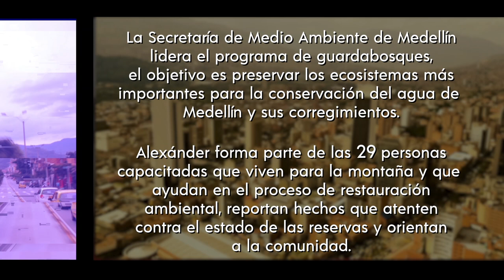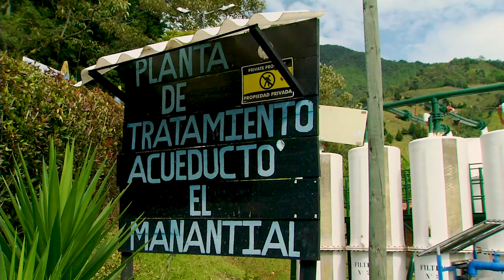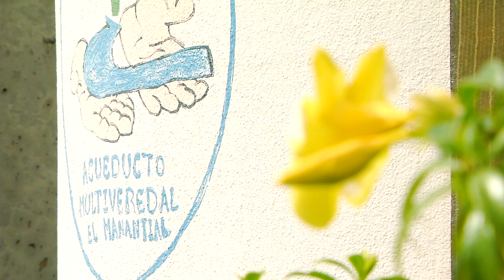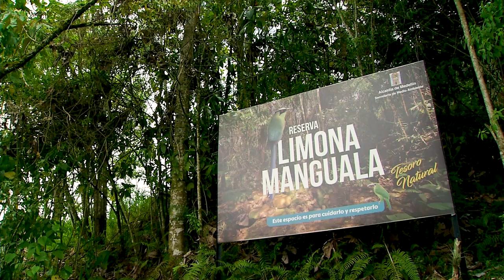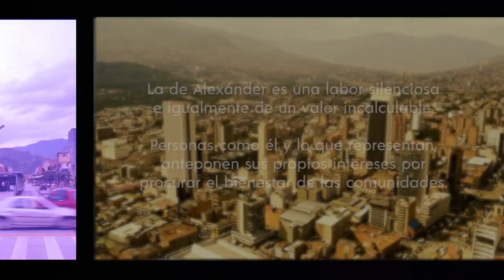Medellín se cuenta - capítulo 12 [Capítulo completo] Telemedellín